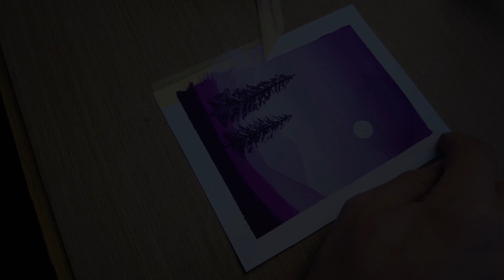اتحديت الدكتور هيرو اني اعلمه الرسم !! ورسم احسن مني😂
تحدي التلوين والرسم بالوان المائية ورسم منظر طبيعي مع الدكتور هيرو وقد كانت النتيجة صادمة😂💥 مين رسم احسن ؟!